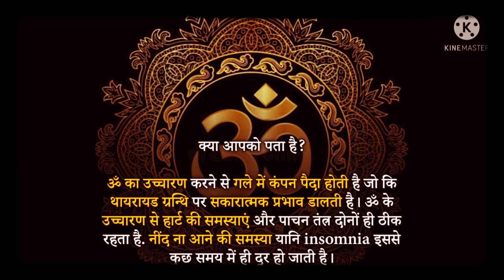ओम नमः शिवाय धुन कहते हैं (ब्रह्मा,विष्णु, महेश) भी इस धन का उच्चारण करते थे.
Om Namah Shivay bahut hi Sundar Dhun